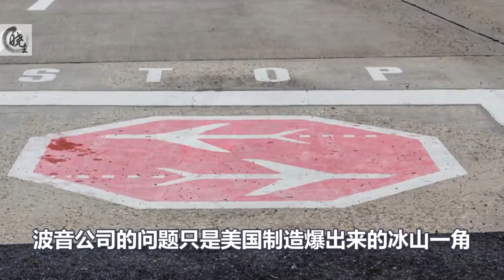惊天丑闻！引发世界愤怒，这才是坠机的真相！